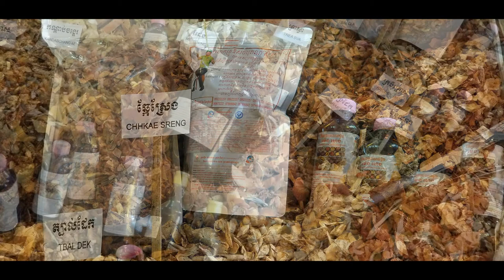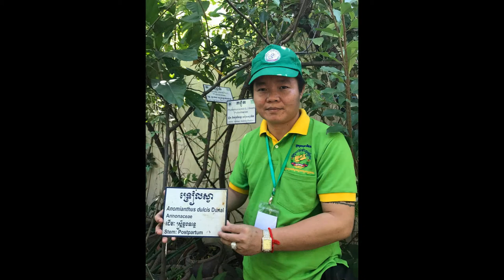23 ស្ពត សុខភាព អាហារបំប៉ន ថ្នាំខ្មែរ SPIRULINA បោះដុំ